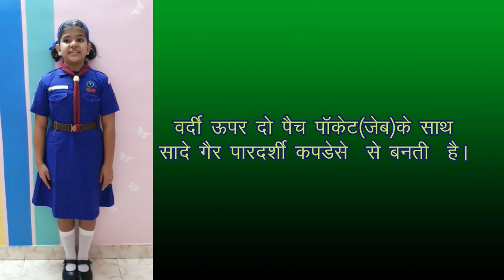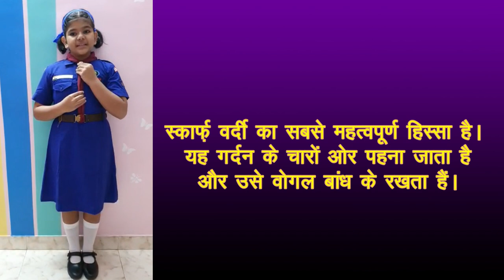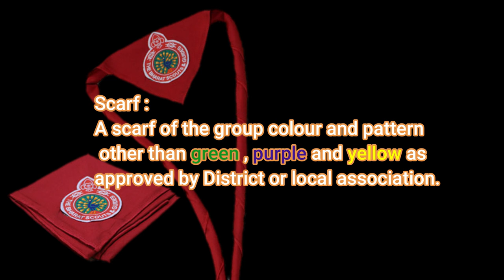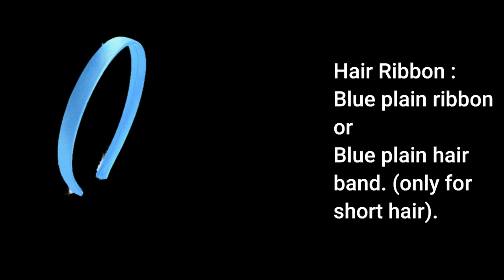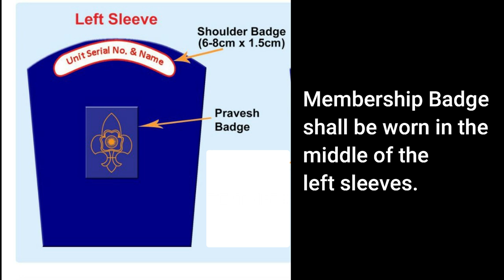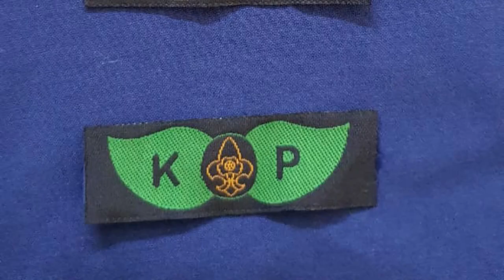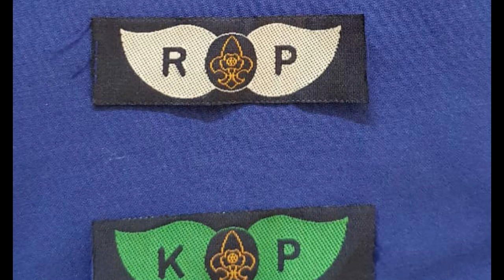BULBUL UNIFORM : Bubul Overall Uniform. Basic Badges.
ALL ABOUT BULBUL UNIFORM
Hey there! Sorry for the delay.
Here we are with yet another informative video which teaches one how to wear the bulbul uniform, with all the detailed information and demos about the requirements. The Bulbul is one of the most important sections in our organization. We have to take care of this section about their progress.
Hope this video benefits you the most for complete and correct uniform info.
Thank you from Second Life Scouting. We are most welcome to your comments and looking forward to your suggestions.
Thanks.
Second life Scouting.